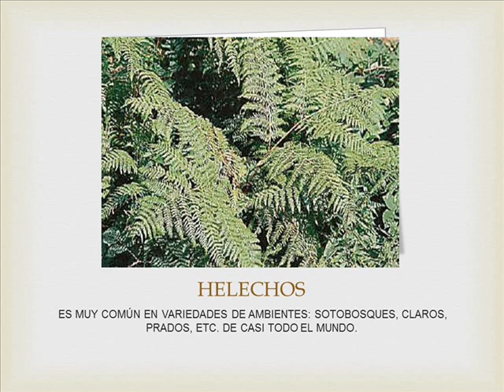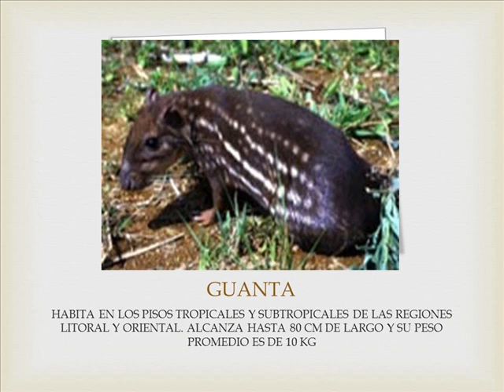Reserva de Cotacachi Cayapas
Ubicación
Se encuentra a 12 Km. de Cotacachi, en las zonas andina y subtropical de Intag. Comprende las provincias de Imbabura .
Extensión
Tiene una extensión de 204.420 hectáreas y fue creada el 29 de agosto de 1.968
Clima
En la zona baja registra una temperatura promedio de 25º C. y en la zona alta con una temperatura de 15º C.